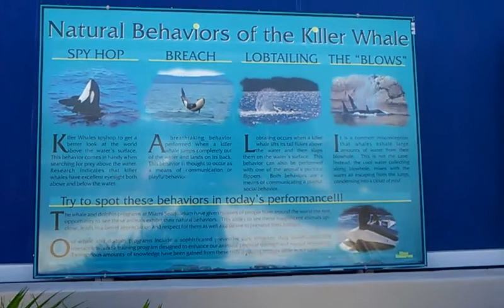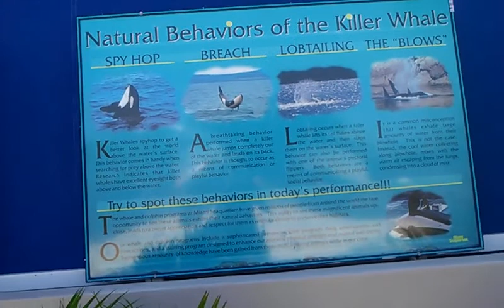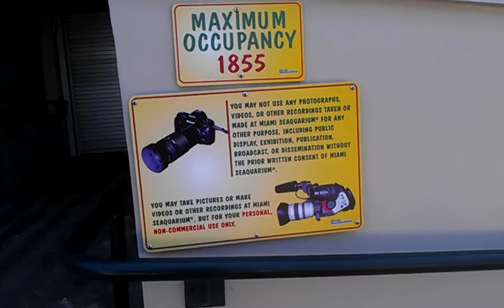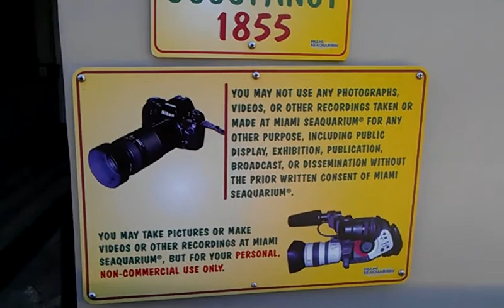Ranting outside the killer whale stadium - Miami Seaquarium.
Outside the smallest killer whale tank ever.
Awful place.
Lolita - we will get you to that seapen. X
Taken from the blog: